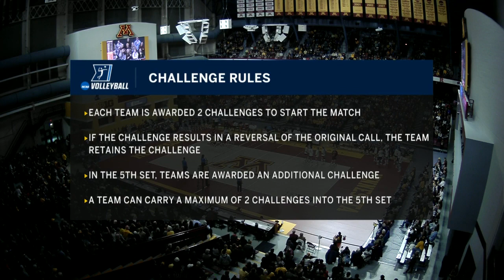Maryland vs Minnesota | Women Volleyball Now 11,2022